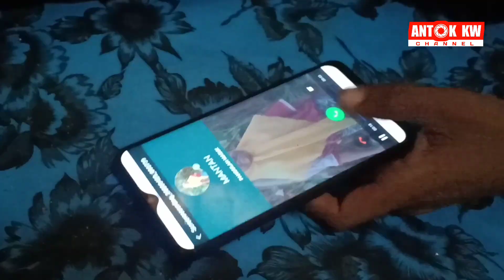PERSIAPAN PUASA RAMADHAN | film komedi bulan puasa !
Terimakasih lurd sudah mampir di channel kami..🙏🙏